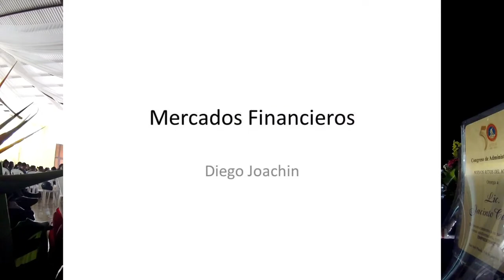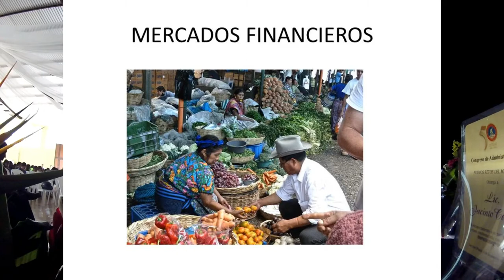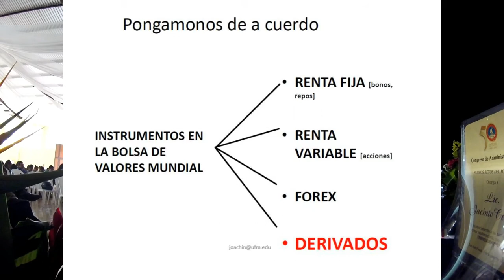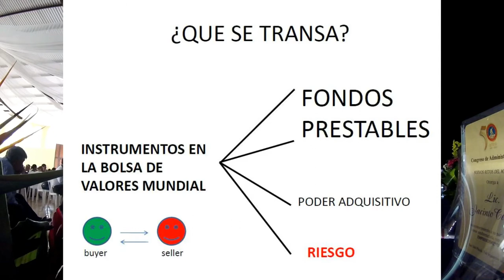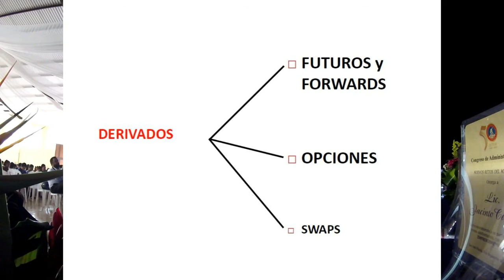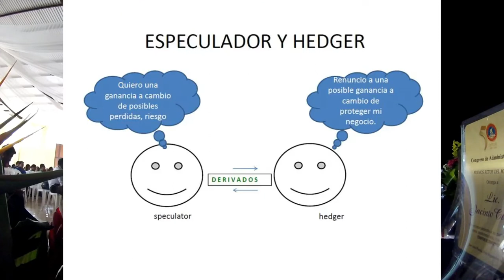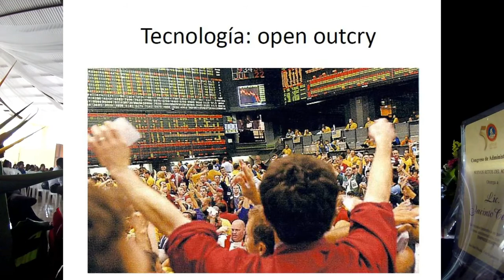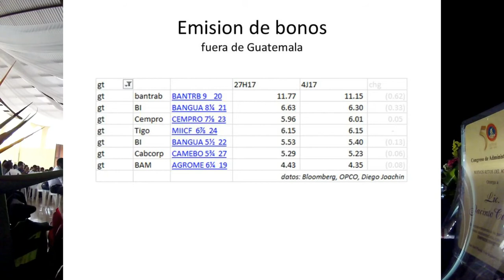Bolsa de Valores Guatemala: Conferencia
Fecha:  9 Sept 2017
Lugar:  Salon Municipal San Jose Pinula
Universidad Mariano Galvez
Facultad de Adminstración de Empresas
Congreso:  Retos del nuevo milenio

Para ampliar en detalles de la bolsa local (BVN) recomiendo ver el Foro Abierto Noj de Agosto 2017: Noj Bolsa

"Promote the integrity of and uphold the rules governing capital markets."